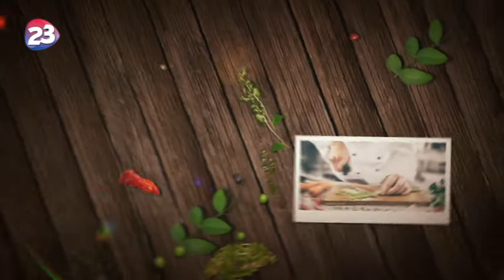PRATİK LEZZETLER 38. BÖLÜM / 13.12.2018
Feyzullah Şeker ile Pratik Lezzetler izleyenleri ekranlara kilitliyor.
Pratik Lezzetlerin bu bölümde ki konuğu AŞÇI KEVSER MÜEZZİNO..
Sizleri akşam ne yapacağım diye düşünmekten kurtaran pratik lezzetlerin bugünkü  menüsü;

GÜNÜN MENÜSÜ
- KREMALI TAVUKLU PENNE
- ALFREDO SOSLU FETTUCİNE MAKARNA

 -- AFİYET OLSUN --